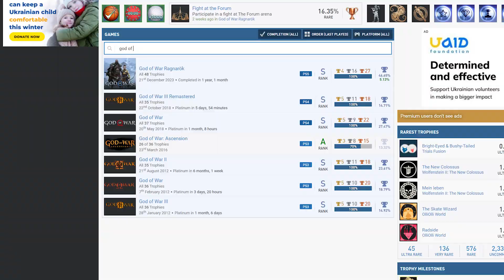God Of War Ragnarok Platinum But EVEN HARDER! (+ Give Me God of War Run)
I Made God Of War Ragnarok Valhallas Platinum Trophy EVEN HARDER! The free Valhalla DLC for God Of War Ragnarok gives us an extra 12 trophies to grab, but with no difficulty based trophies I have to crank the difficulty up myself. Can I beat a run on show me mastery?

0:00 Intro
0:19 Valhalla
7:28 Show Me Mastery